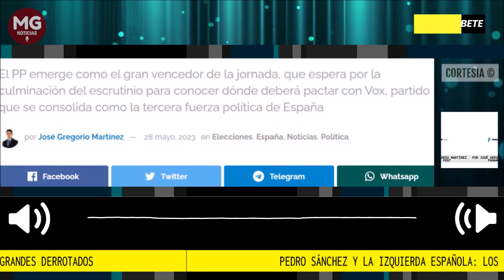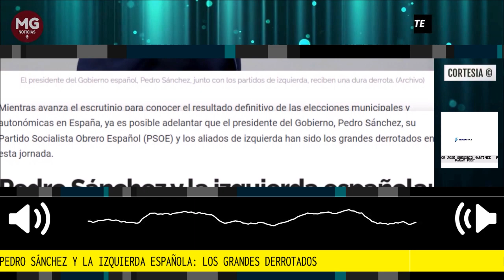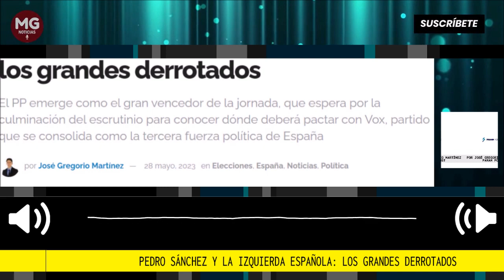⛔ PEDRO SANCHEZ Y LA IZQUIERDA ESPAÑOLA LOS GRANDES DERROTADOS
El PP emerge como el gran vencedor de la jornada, que espera por la culminación del escrutinio para conocer dónde deberá pactar con Vox, partido que se consolida como la tercera fuerza política de España